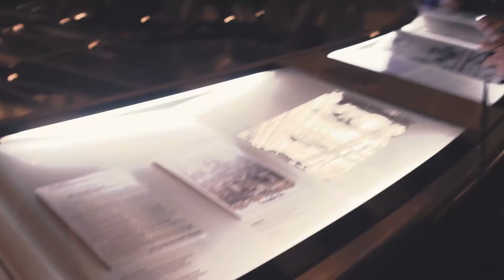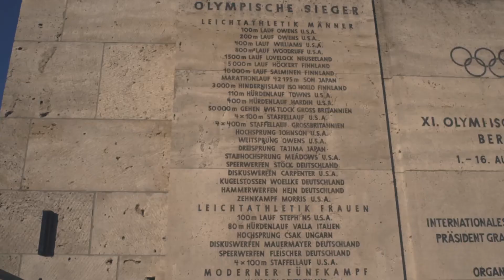BERLIN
Little Summary of our trip to Berlin for New Year
Songs
Mura Masa- Love sick
Mura Masa-.Girl
Mura Masa- What If I Go
Mura Masa- Firefly
Kid Cudi-Pursuit of Happiness
Yuma X- Swimming Pool